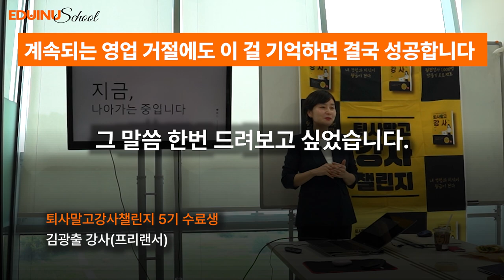강의 영업 실패, 이 걸 알아야 성공합니다 ( 퇴사말고강사챌린지 수료생 후기 )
( 퇴사말고강사챌린지 수료생 후기 )

▶단 5주 만에 배우는 돈과 시간을 버는 강의 비결